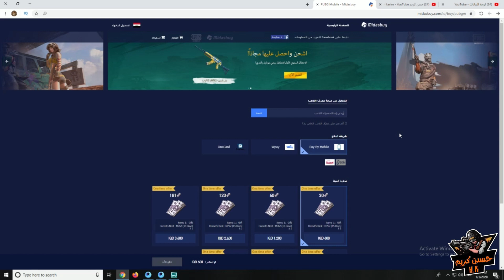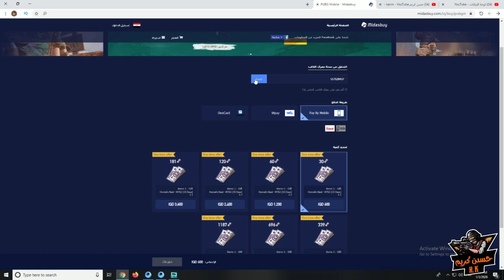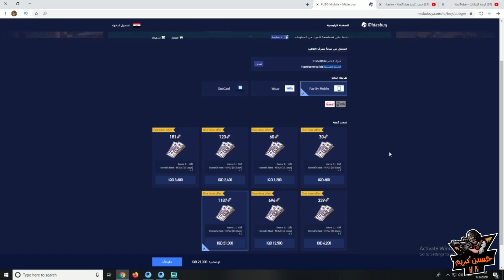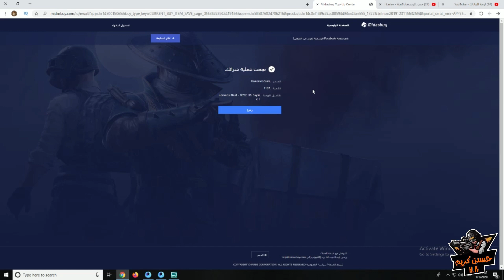اسهل طريقه شحن شدات ببجي الموسم 11 ببجي موبايل | pubg mobile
يوميا ابث على تطبيق gamely
والبث يستمر يوميا من الساعه 6 الحد ساعه 12راح نسوي رومات مثل قبل اتمنى من كل شخص يتابعني يجي ويشارك بالرومات وان شاء الله راح نسوي مسابقات وجوائز
معرفي بالتطبيق  hassankarim

(ان الله وملائكته يصلون على النبي يا أيها الذين آمنوا صلوا عليه وسلموا تسليما)

اذا حبيت تدعمني ادعمني ببطاقة كوكل بلاي او ستيم
لان الدعم الي يجيني اسوي عليه بطولات
فقط هذه الطريقة الوحيدة حاليا لدعمي ماديا

انستا : h9h.k

اخوي الصغير عبسي يفتح بكجات ل اول مره في بوبجي موبايل !! مستحيل الي طلعله
تطوير سلاحThompson أعلى لفل ..انصدمت من حظي🔥🔥 !!! ببجي موبايل|PUBG MOBILE
من ينوكك هكر وبعدين متعرف شلون مات ! 😂
اقوه تحدي كارات بين قناص بغداد وساسوكي !! ع اللوبي
واجهنا هكر اني والبياتي ! شوف شصار ع الجسر 😂
انطيت دجاج لفرق عشوائية شوفو ردة فعلهم في بوبجي موبايل !! مستحيل الي صار
ببجي موبايل : تزحلق على الجليد | PUBG MOBILE !! 🥶🔥
ببجي موبايل : جلد مو صاحي !!؟‬‎ - YouTube
ببجي موبايل: دو عشوائي مع بنت عراقية جلادة !!؟‬‎ - YouTub
لعبه ببجي موبايل
تحميل لعبه ببجي موبايل
تنزيل ببجي موبايل على الكمبيوتر
تنزيل لعبه ببجي موبايل
بوجي موبايل
بوجي موبايل تحميل
بوجي موبايل لايت
بوجي موبايلي
بوجي موبايل تنزيل
بوجي موبايل apk
بوجي موبايل على الكمبيوتر
بوجي موبايل زومبي
ببجي موبايل ابن سوريا
ببجي موبايل للابتوب
بوجي موبايل pc
بوجي موبايل كمبيوتر
ببجي موبايل
pubg mobile helicopter
pubg mobile تحميل للكمبيوتر
pubg mobile
pubg mobile pc tencent
pubg mobile tencent
pubg mobile تحميل للكمبيوتر tencent
pubg mobile